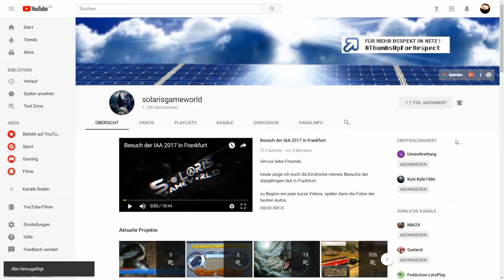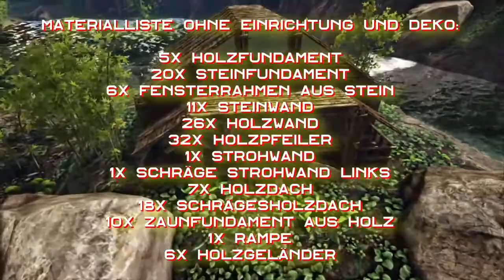Wohnhaus am See - Bauanleitung - How to build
heute bauen wir ein Wohnhaus auf Ragnarok.
Viel Spass

Euer Solaris